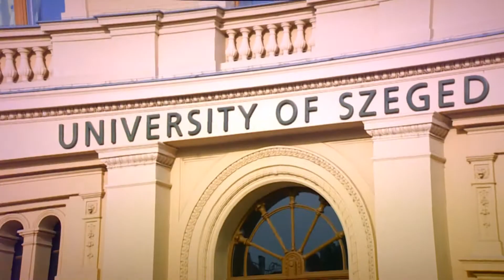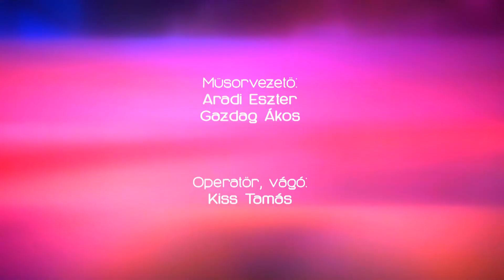Karácsony | egyetem tv | Csak 1 perc 16.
Hétről hétre a legaktuálisabb és legfontosabb kérdéseket tesszük fel az utca emberének.
Tizenhatodik adásunk témája a Karácsony. Csekkoljátok le! :)